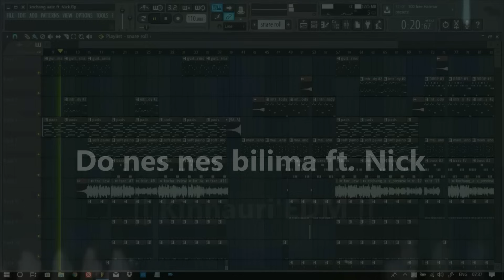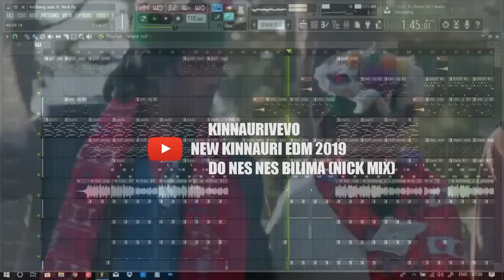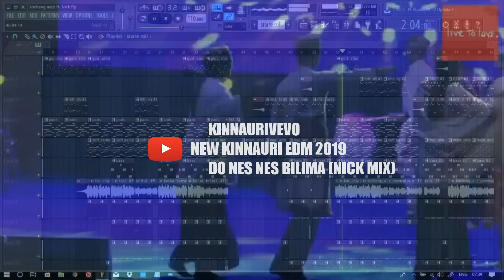Do nes nes Bilima BABLI NEGI | New Kinnauri EDM ( 2019 ) | Mix By- Nick | Kinnauri VEVO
kinnaurisensation✔
⏪ New kinnauri songs ⏯ and videos ⏩

🎛🎼🎵Toshim | New Kinnauri EDM ( 2019 ) | Mix By- Nick | Kinnauri VEVO

Original Credits : Singer Babli Negi , Musician Ajender and Narender Negi

▶All rights are reserved with KinnauriVEVO and the associated artists.